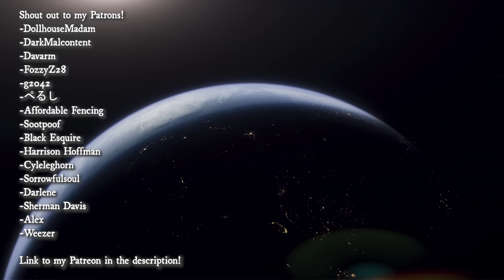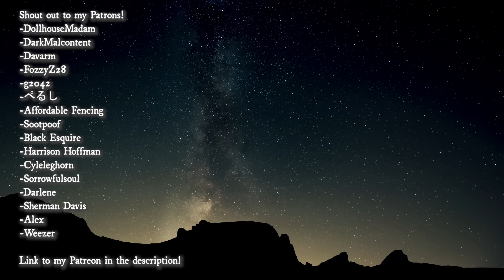I Was Recruited By The Government To Build A Secret Machine To Save Humanity... Sci-Fi Creepypasta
This creepypasta is about a man who is recruited to build a machine to save mankind...

-darkmalcontent
-ぺるし
-g2042
-fozzyz28
-dollhousemadam
-davarm
-aeolaer
-affordable fencing
-sootpoof
-Cyleleghorn
-Black Esquire
-Sorrowfulsoul
-Darlene
-Sherman Davis
-Alex
-Lisa Boucher

If you want to submit a story, make sure to check out my subreddit

AUTHOR & ARTIST:
► Written by: Adrian Sanqui
► Story: Original
► Art/Thumbnail by: